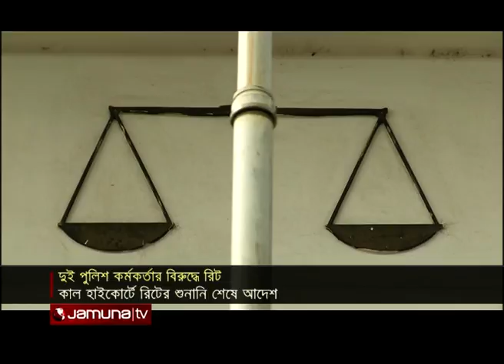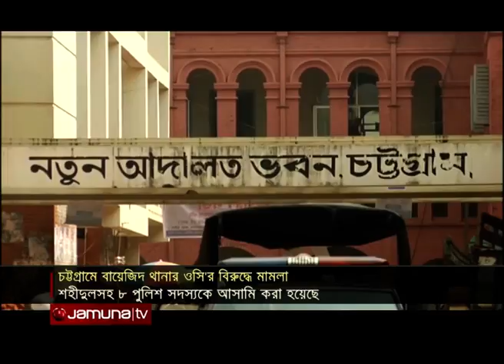আজকের চট্টগ্রাম | Ajker Chattagram | 19 August 2020